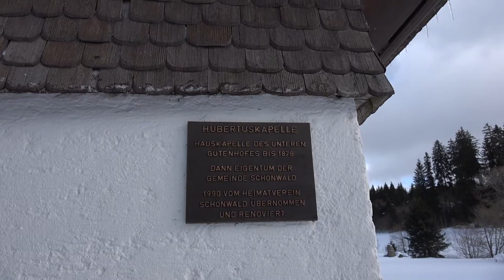Winter Biwak im Schwarzwald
► Dieses mal bin ich wieder auf einer tollen Tour durch den winterlichen Schwarzwald unterwegs. Nach einer anstrengenden Wanderung durch den verschneiten Schwarzwald suche ich mir einen geeigneten Lagerplatz um meine Hängematte aufzubauen und etwas leckeres zu kochen.

OutdoorBaden-Württemberg, eine Webseite für Abenteurer und alle die es werden wollen.

Outdoor, Trekking, Bushcraft, Survival, Prepping & Notvorsorge, Nature, Ausrüstung & Gear, Abenteuer-Camping, Messer, Feuer,